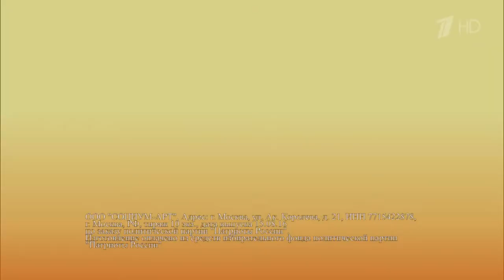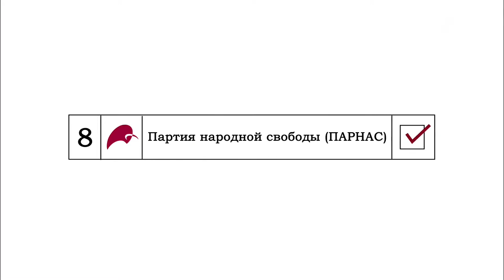Полит.реклама Коммунисты 2016 г.